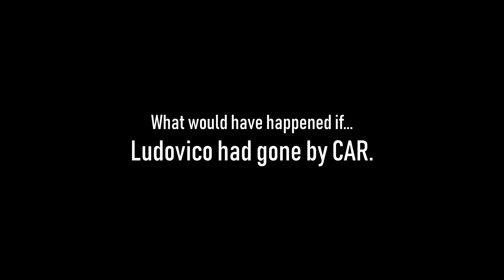Are you late? Helbiz is the solution!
That's why Helbiz is the solution to your small urban journeys.